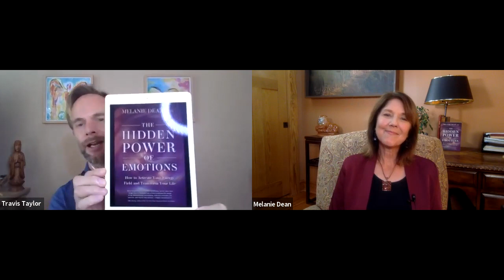The Hidden Power of Emotions with Dr. Melanie Dean - The Divine Insight Show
Dr. Melanie Dean, a psychologist and researcher, has spent her career helping people with their thoughts and emotions to create their dreams. She joins Travis in this show to discuss the science behind the incredible ability that we all have to utilize our power to create our experiences.

In her newest book, the Hidden Power of Emotions, Dr. Dean shares practical, easy to use exercises, tips, and techniques that anyone can use to leverage their personal power and design the life and experiences that they want to have.

Once you understand that your feelings and emotions are real energy waves that go out into the world and connect with (or repel) others, you can start to notice and shift your emotions—and intentionally direct your energy—so you are sending out the waves that will connect with what you really want.

Dean highlights the science behind your power as well as specific tips and strategies to help you apply it in your everyday life, including a Power Zapper section of common struggles that weaken your power, and a Power Booster section of recommendations for increasing your personal power.